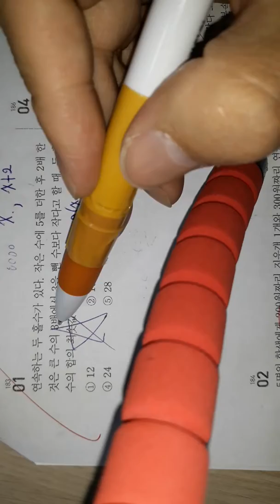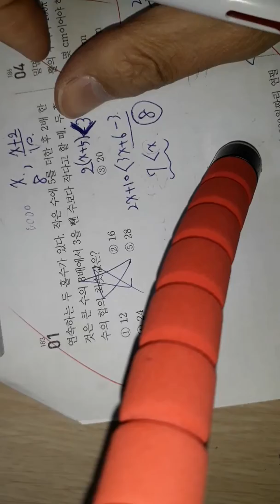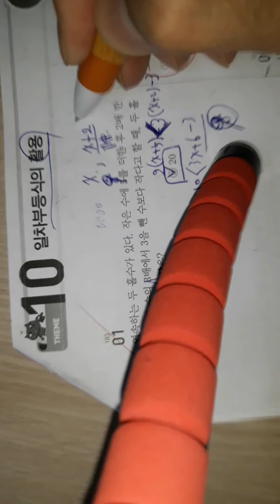컵라면 수학 일차부등식의 활용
중1 문제